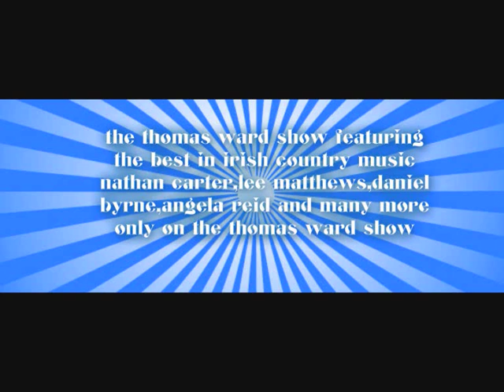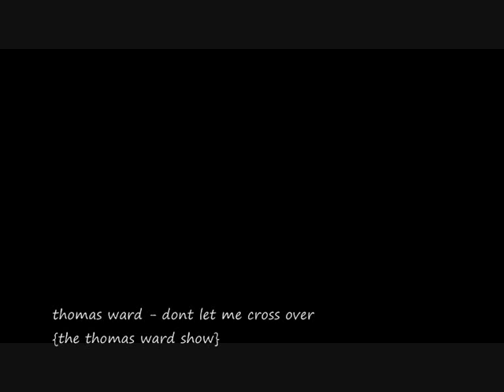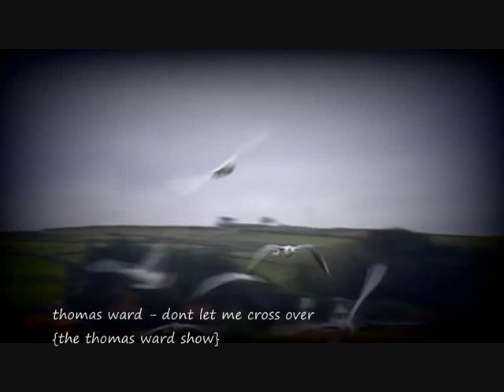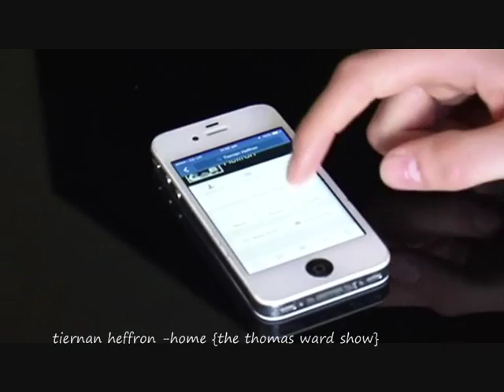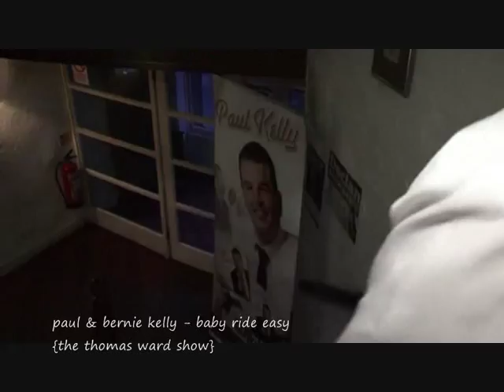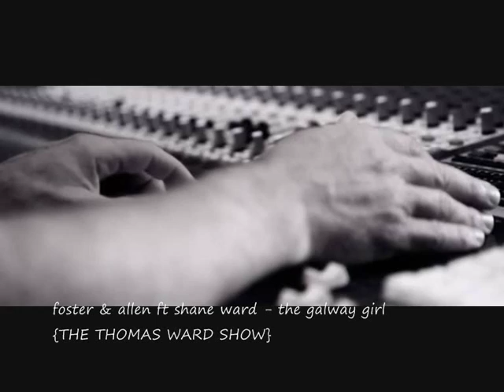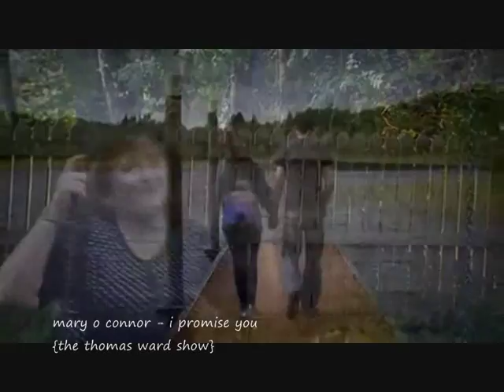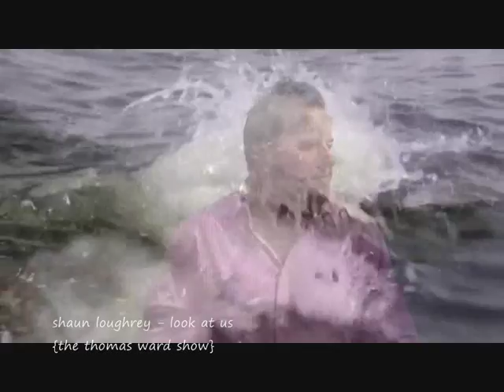the thomas ward show ep 104